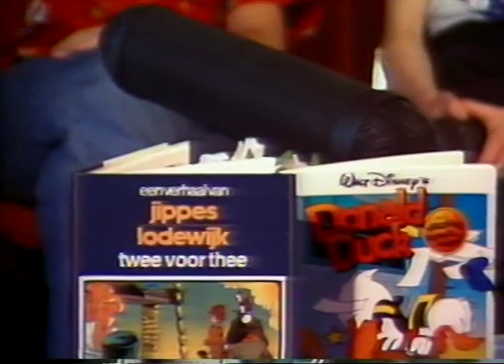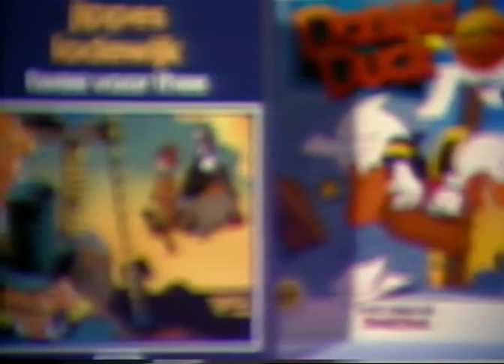1986 Strip-3-Daagse Interview Daan Jippes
Baldi Dekker en Arco van Os interviewen Daan Jippes tijdens de Strip-3-Daagse 1986 in het Turfschip te Breda.